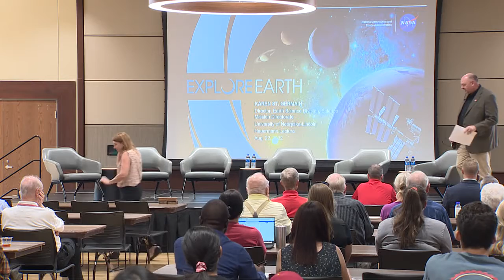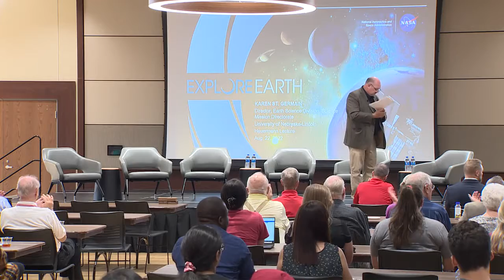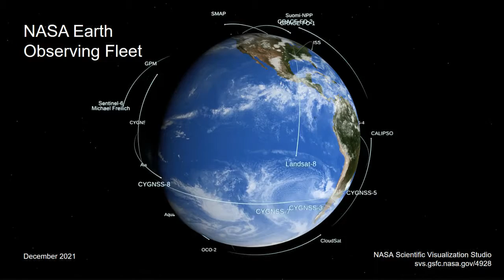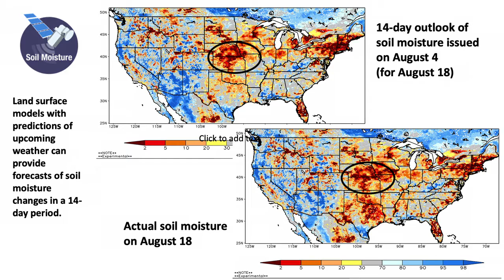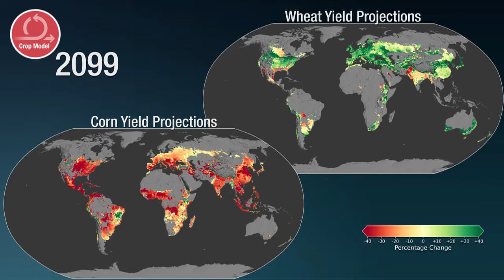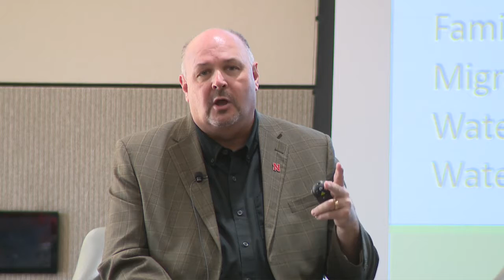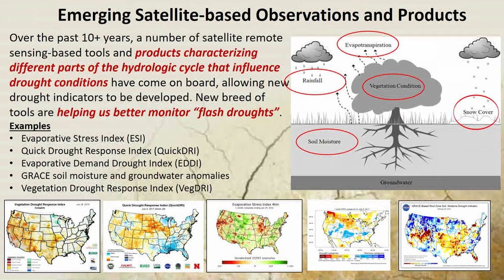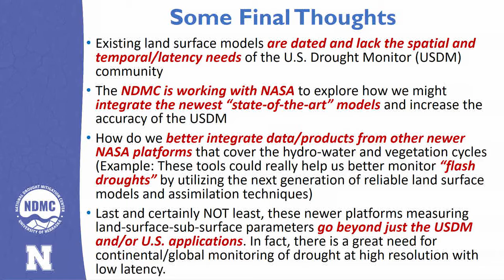Heuermann Lecture: Space for Ag - NASA Satellites & Science to Support Food & Water Security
The Space for Ag initiative within the Earth Science division of NASA promotes the use of Earth observation to strengthen food and water security, support market stability, and protect human livelihood. Karen St. Germain Division Director of the Earth Science Division at NASA together with the Mark Svoboda the Director of the National Drought Mitigation Center, Brandon Hunnicutt a Nebraska producer, and Jackson Stansell founder and CEO of Sentinel Fertigation will discussion promoting food security, water resources and agricultural resilience through the use of satellite data and space technology.

Recorded August 22nd, 2022